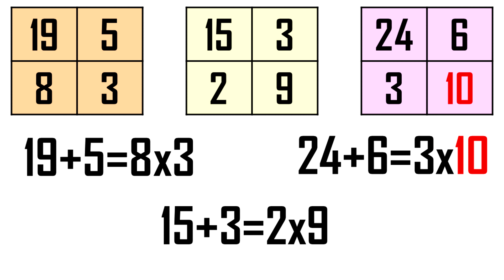Can you solve this math puzzle? (:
Games to improve your brain power:
1. Brain Twisting 3-D Puzzle Game
2. Board game Pandemic
3. 6 Pack Brain Teaser Puzzles
4. Scrabble Game
5. Math for Love Prime Climb

This is this week last math puzzle. Enjoy the video. :)

End screen video by ftock.com - Free Stock Footage from Pixabay